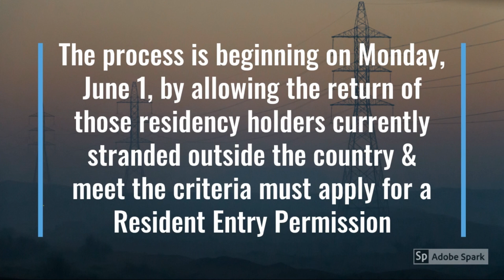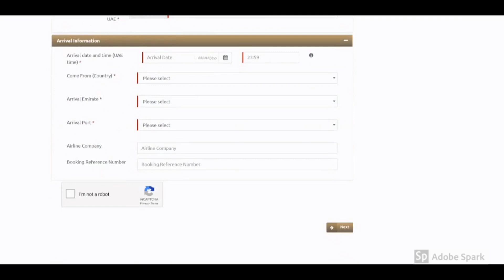How to apply ICA approval in UAE Step by Step | How stranded UAE residents abroad can come back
Little guidance for UAE residents stranded abroad to apply for return permit
Step-by-step guide for UAE residents stranded abroad to apply for return permit

Steps to Apply for Entry Permission:

*First of all do not book travel ticket unless you obtain entry permission

*Documents required:
Residency visa copy
Passport copy

*Fill the e-form, attach documents, review your application and submit.

*Last: stay calm and wait for the approval